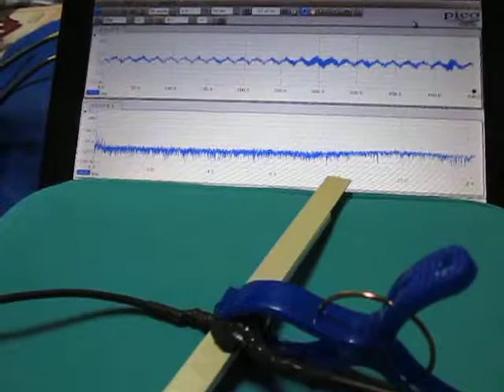音と超音波の組み合わせによる、超音波システム